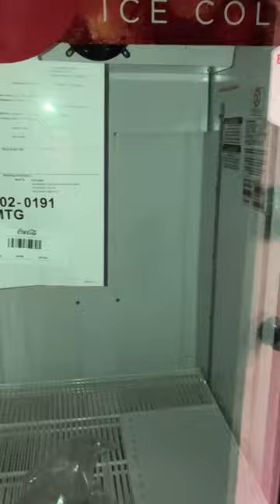First food truck delivery: Coca Cola cooler 😎😃😍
Family fun, outdoors, camp cooking Dutch oven, chicken, Italian dressing Olive Garden cream cheese cast iron open fire camp fire